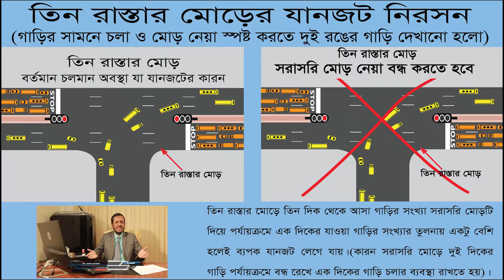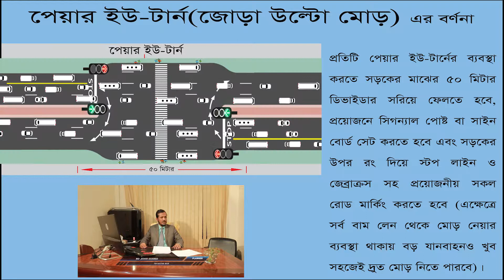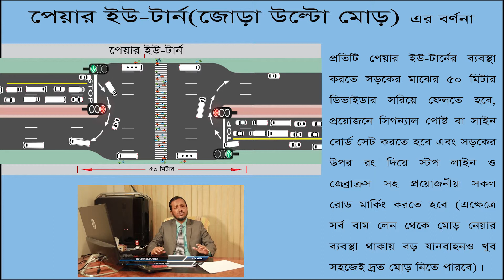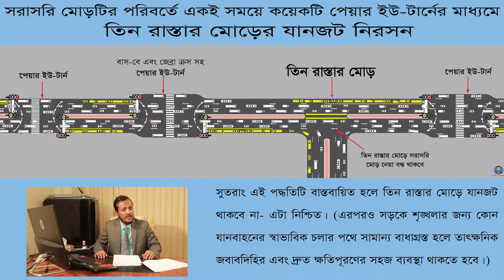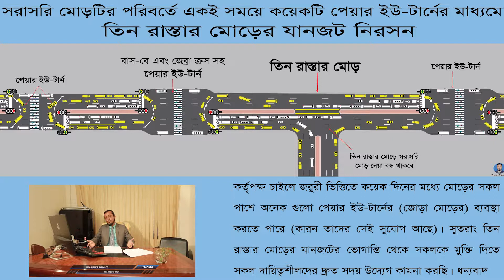T-junction traffic jam solution (In Bangla)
T-junction traffic congestion solution is All Pair U-turns by five minute running process.